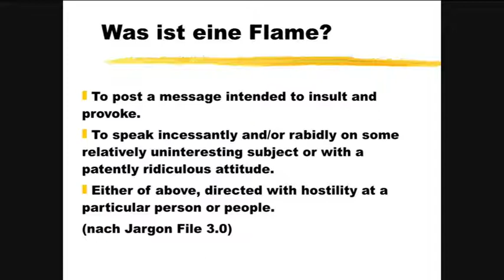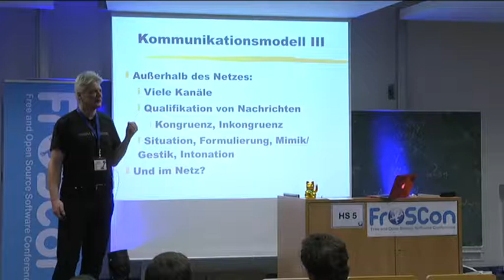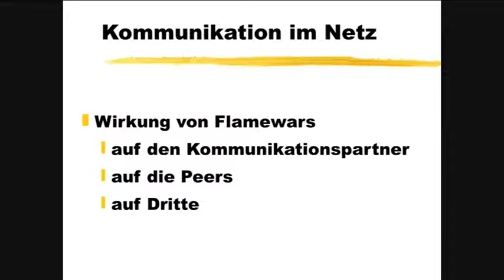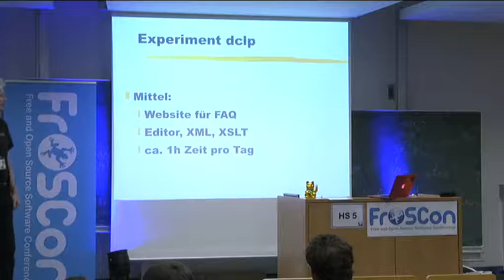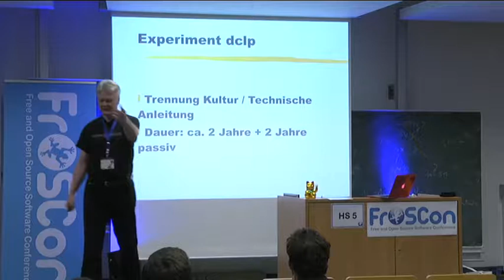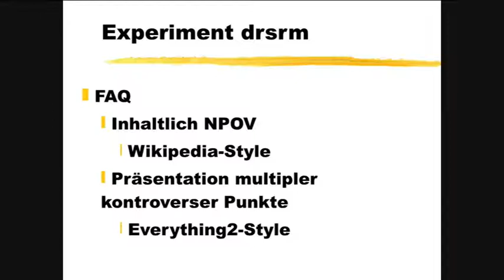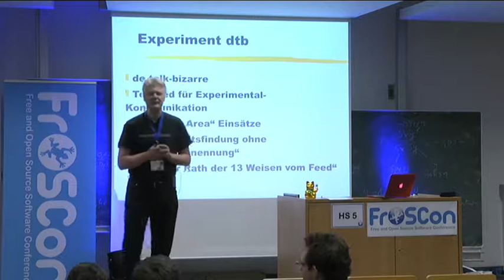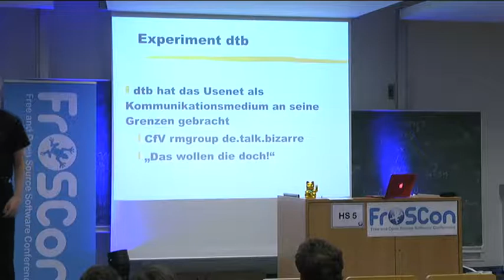Kristian Köhntopp: Flames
Warum sind Leute online Arschlöcher, die im "echten Leben" eigentlich ganz nett sind.

Online-Kommunikation ist anders und Strategien zur Konfliktlösung müssen sich anpassen